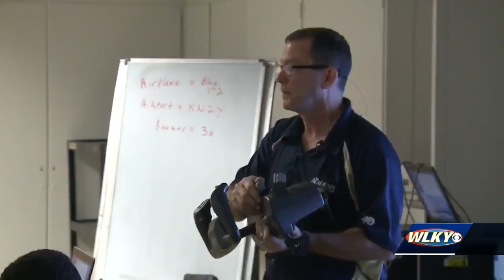Local aviation camp focuses on teaching children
By 2025, some aviation projections show UPS operations will surpass $80 billion in revenue a year.